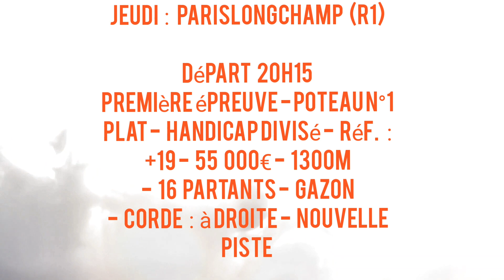Pronostic pmu quinte equidia live du jeudi 10 juin 2021 quinte du jour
Equidia live
Expert du jour Hervé Angel